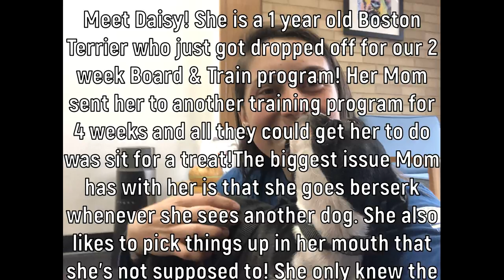Best Lehigh Valley Dog Trainers ||| 1 Year Old Boston Terrier, Daisy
The Boston Terrier is a very popular household pet for families looking for a spunky, smaller, companion. These pint sized pups are packed with a Great Dane sized personality and are relative active as well. They can be a bit stubborn so early training is recommended to establish a good relationship and clear communication.

Want Evan, Cassie, Angela, Kelsy, or Meagan to train your dog's to be this amazing?

877-OLK9-PA-2

Including but not limited to:

Shock collars
Dog Training
Dog Obedience